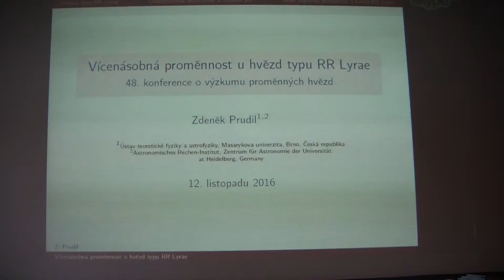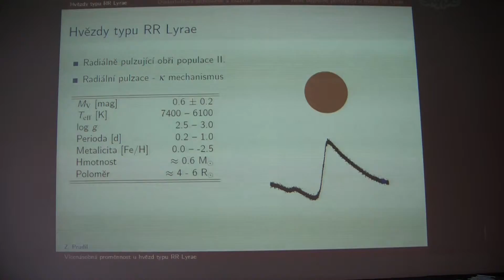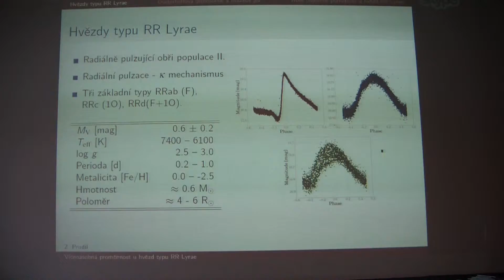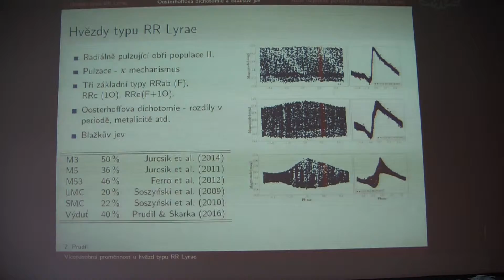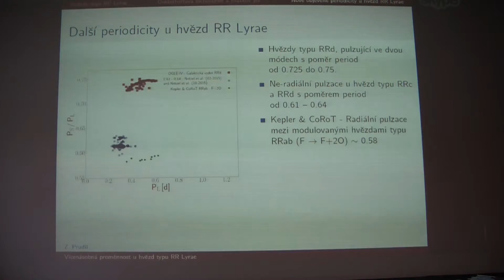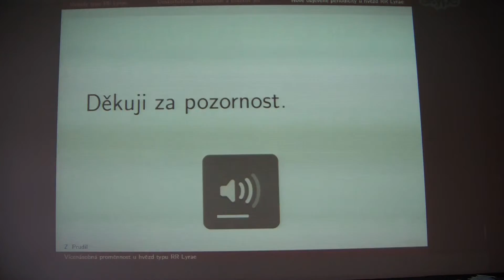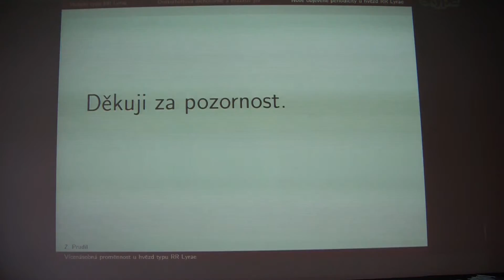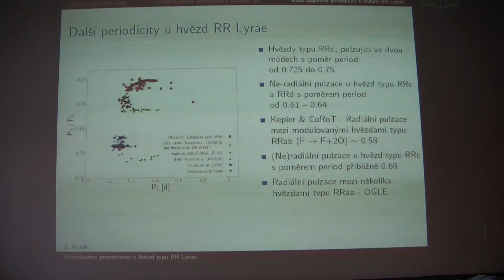Zdeněk Prudil - Vícenásobná proměnnost u hvězd typu RR Lyrae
48. konference o výzkumu proměnných hvězd
Praha Petřín, 12. listopad 2016